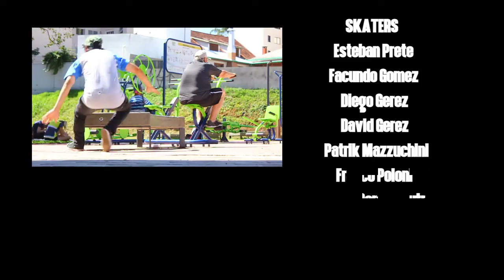Deé TOUR BRASIL (Caxias do Sul).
-Con la participación de Esteban Prete, Facundo Gomez, David Gerez, Diego Gerez, Patrik Mazzuchini, Roger Pereira Dutra, Franco Poloni, Marcelo Souza, William Faria.

-Con la colaboración de COMMUNITY CREW, CASBAH SHOES, SIKO SKATEBOARDS, LEVITA.

-Una producción de Deé.